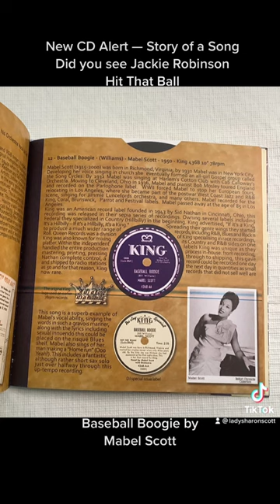Baseball Songs CD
Music: BaseballBoogie (Track12 on the compactdisc ) by MabelScott